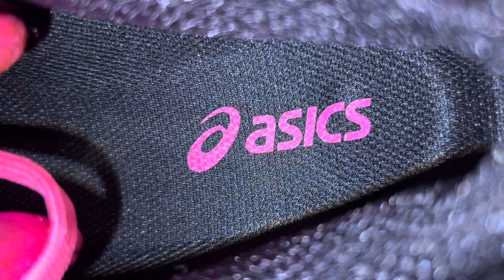Asics Solution Speed FF 2 Pink Tennis Shoes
Asics Solution Speed FF 2 Pink Tennis Shoes 1041A182 700